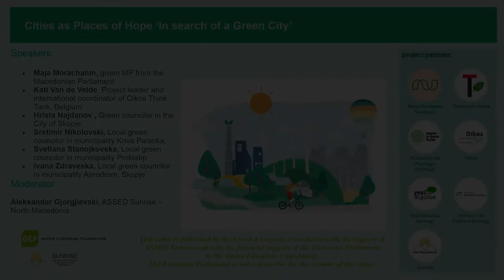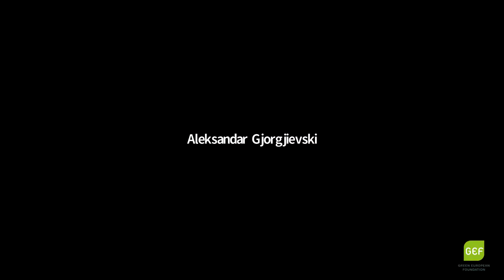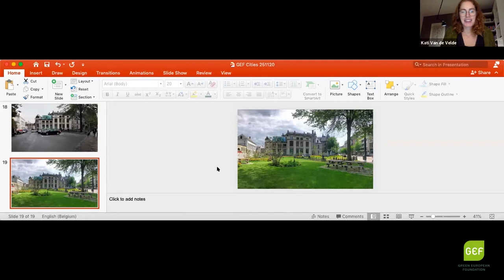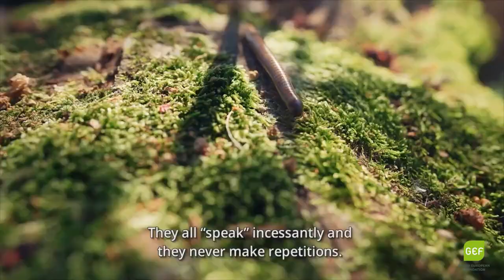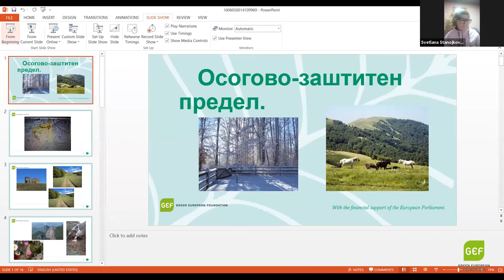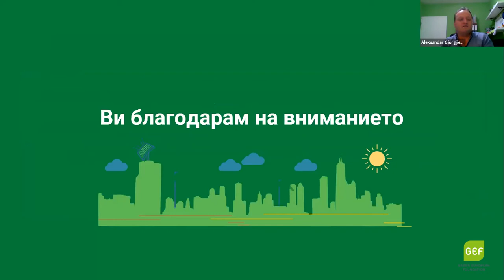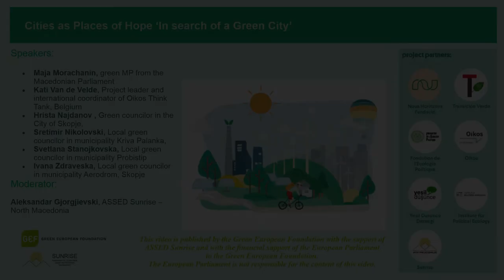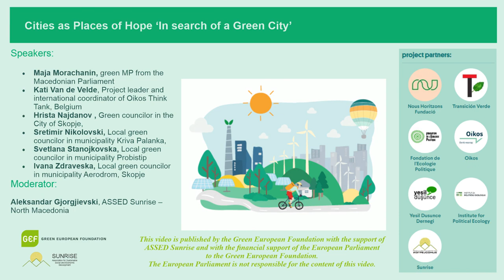Talking about a Green City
The ‘Talking about a green city’ event brought together green local councillors from different municipalities, our partners Oikos and green activists from across North Macedonia from diverse green backgrounds. Together they looked at the steps already taken and the roadmap ahead to turning our cities into places of hope. The findings of the GEF Cities as places of hope project as well as local green examples were discussed during the event.
With this event GEF and ASSED Sunrise is continuing its research and mapping of progressive and transformative practices on the Western Balkans and exploring the EU practices and possibilities for cities to organise themselves in trans-local networks and connect them to the Green movement and facilitate their exchanges.
Speakers:

• Aleksandar Gjorgjievski National coordinator – GEF Cities as Places of Hope
• Maja Morachanin – MP in Macedonian Parliament and President of the green party DOM
• Kati Van de Velde – Project Leader from Oikos Think Tank – Belgium
• Hrista Najdanov – Green councilor, City of Skopje
• Sretimir Nikolovksi – Local green councilor, Municipality of Kriva Palanka
• Svetlana Stanojkovska – Local green councilor, Municipality of Probishtip
• Ivana Zdravevksa – Local green councilor, Municipality of Aerodrom

This webinar originally took place on November 25, 2020. It was organised by the Green European Foundation, with the support of ASSED Sunrise and the financial support of the European Parliament to the Green European Foundation.  The European Parliament is not responsible for the content of this video.